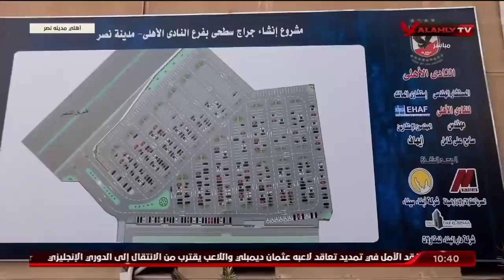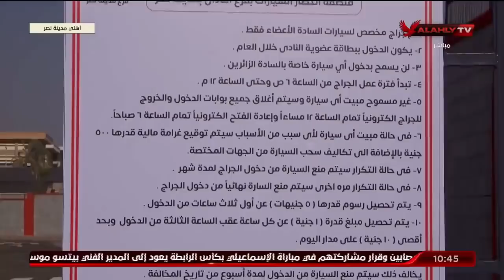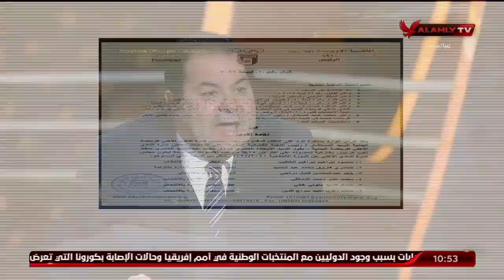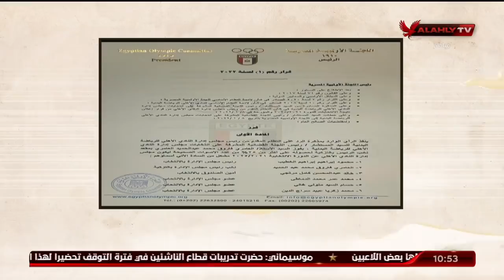الحلقة الكاملة | ملك وكتابة مع عدلي القيعي وإبراهيم المنيسي | 13-1-2022